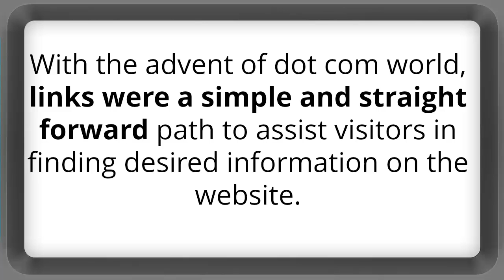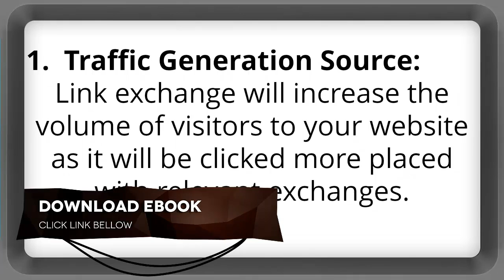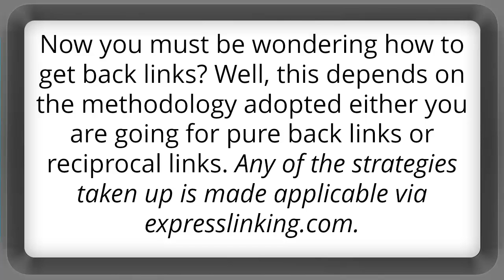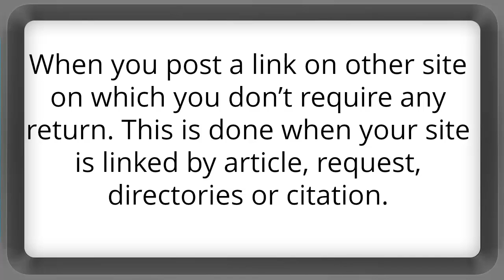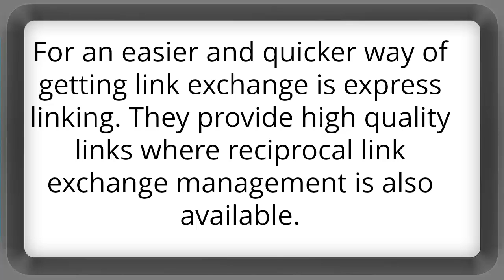What is LINK EXCHANGE ?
With the advent of dot com world, links were a simple and straight forward path to assist visitors in finding desired information on the website. With the passage of time and innovations in the internet arena, the importance of links grew much stronger. Many search engines were developed due to which the significance of links grew among webmasters than in visitors.
The importance of links grew when Google initiated the concept of “Page Rank”. This Page Rank was basically system of website categorization on the grounds of its significance and pertinence to the subject matter. Google’s idea was that the site and the links that points that site are both important. The popularity of sites increases when the link pointing to that site bares sound fame and importance among the visitors.
Therefore, “Page Rank” has gained a significant amount of importance and if you want to have more relevant information on your website you will choose the best link exchange partner so that your visitor doesn’t get lost in this global information network. This will ultimately increase the importance and view ability of your site.